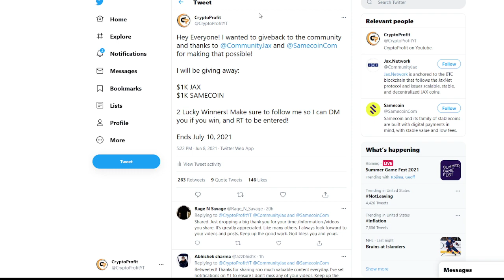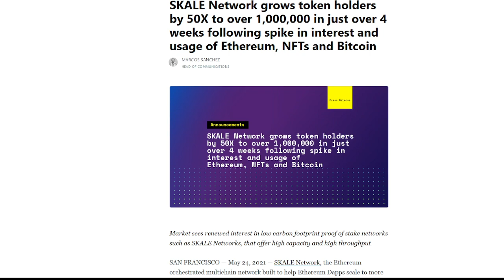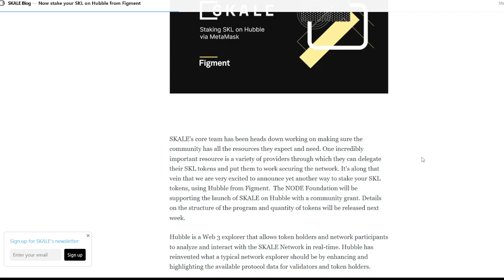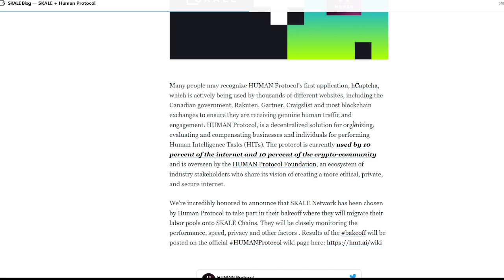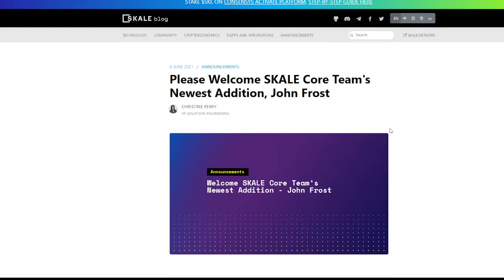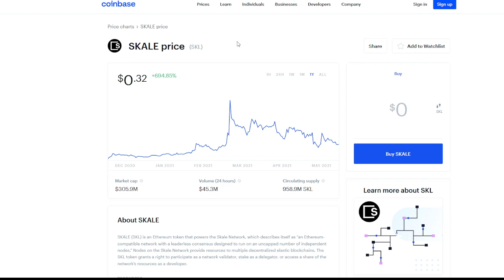SKALE Price Prediction - WHERE TO NOW?! - SKALE Token - SKL Price Prediction - SKL Coin Price